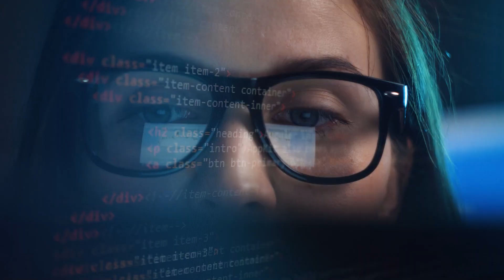A Day in the Life: Quality Semiconductor Jobs for Our Communities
At SK hynix, we believe communities benefit when companies bring quality jobs, technological innovation, and responsible practices.

Check out the career opportunities which SK hynix intends to bring as part of our “Inside America” strategy.